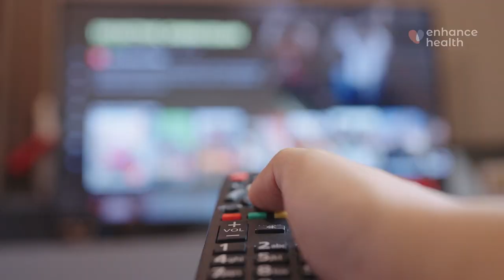ACA Anniversary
To make a positive change, we have to take steps towards the future. Celebrating 13 years of the ACA. How has the ACA impacted your life?